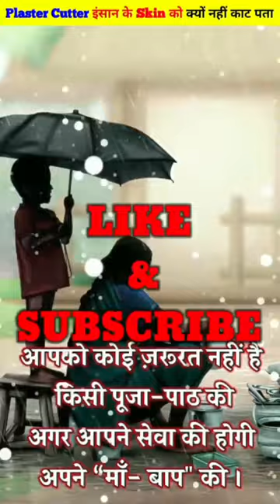How Is Plaster Cutter Works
plaster casting techniques
plaster casting body parts
how to use perfect cast castingmaterial
plaster cast application
how casts are made
how to properly cut with a chainsaw
how to cut with a plasma cutter
how to cut with a circular saw
circular saw cutting guide
plaster hole repair kit
how do thinning shears work
how a chainsaw Works
rip cut circular saw guide
what is a track saw
how does a hydrostatic transmissionwork
how does a band saw work
how chainsaws are made
dewalt circular saw metal cutting
how to use a skill saw
how to use kitchen shears
what is a sawzall used for
how does a sawzall work
plaster cloth how to use
dog clipper blades explained
plaster hand making kit
telegraph machine how it works
cutterpillar pro paper trimmer
casting with plaster of paris
how saw blades are made
how does a rivet tool work
how does a cassette player work
how dishwasher works insideanimation
how to use a jigsaw power tool
clay tools and how to use them
how does a ct machine work
how does casting work
how snap on tools are made
perfect plaster pottery and ceramics
how does claymation work
how does an oscillating tool work
plaster casting techniques
plaster cast application
how to skim coat plaster
stud finder for plaster walls
how to use plaster cloth
plaster wall removal
cracks in plaster
replacing plaster with drywall
easy metal plate cutter
this old house plaster repairLow volume
very funny videos shorts
what was i made for shorts
how do you draw shorts
crafts with paper easy shorts
drawing youtube shorts
funny cat videos
starting youtube shorts channel
how to make shorts from youtubevideos
funny animals video
funniest shorts on youtube
what are shorts on youtube
youtube shorts in a video

funny shorts tiktok viral
funny shorts very funny shorts
introducing youtube shorts
trending tiktok shorts
short videos on youtube channel
funny youtube shorts
newest youtube shorts
best # for youtube shorts
tik tok youtube shorts
video ideas for youtube shorts
how to draw shorts easy
funniest videos shorts
tiktok videos shorts
interesting youtube shorts
how to make youtube shorts
hilarious videos shorts
youtube shorts
related videos youtube shorts
funny video tik tok short
new youtube shorts update
how to make short shorts
youtube shorts videos
3